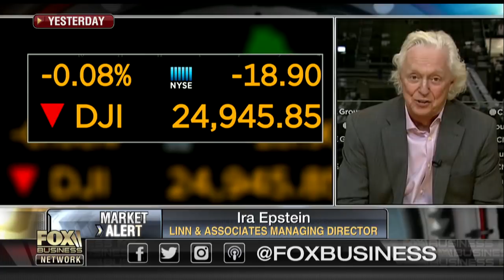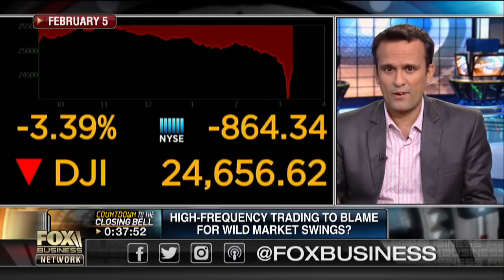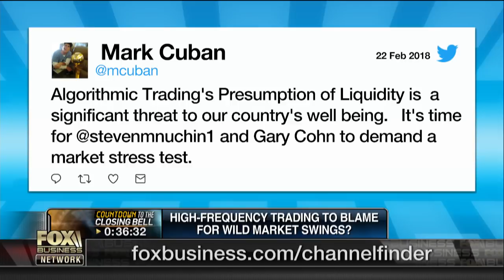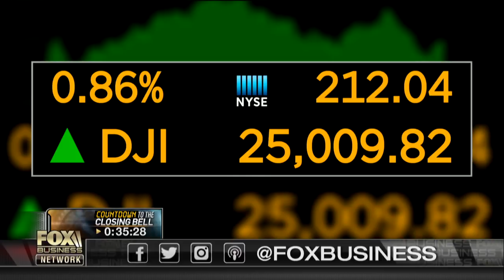Dow’s wild swings blamed on high-frequency trading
Themis Trading Partner and co-founder Joseph Saluzzi and Acceletrade CEO Abhishek Gupta discuss whether high-frequency trading, which allows for large trades in very short periods of time, is to blame for the wild market price swings.